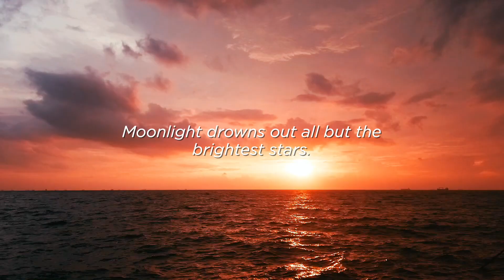Moon Lamp Portrait Photoshoots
Moon lamp shots are some of the things I'd like to take especially in low light situations.
The beauty and dream like feels it brings, gives out a poetic vibe that speaks to me as a content creator/photographer.

So here are some clips that I compiled of my Moon Lamp Portrait shoot adventures with some of my friends. Maybe you can get ideas from this video and probably use a Moon Lamp for your shoot too. :)

Just search "Moon Lamp" and you'll see it pop up there.

Gear used in this video:
Fujifilm X-T2 + 35mm f0.95 Mitakon
Sony A7RIII + 35mm FE f1.4 Samyang AF.